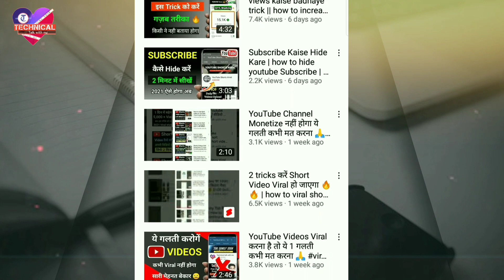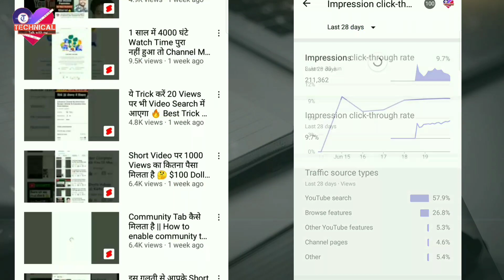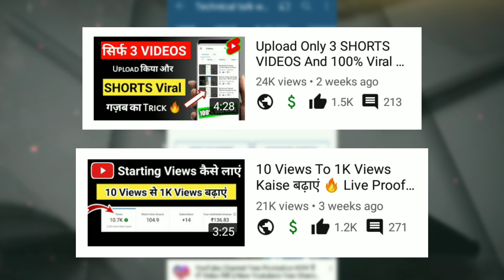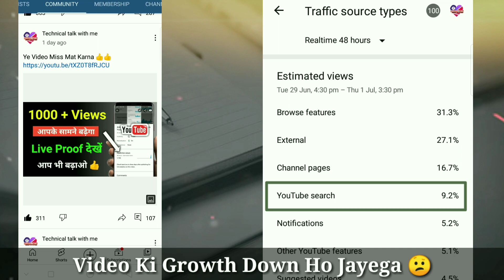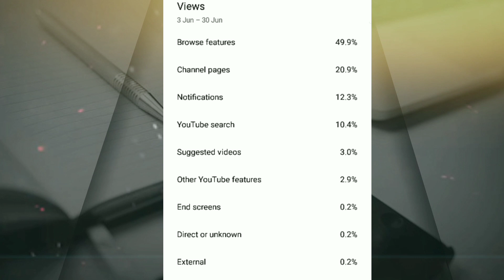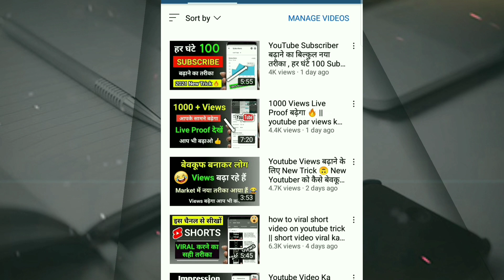1 trick increase more views on youtube | youtube par views kaise badhaye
Increase youtube views fast 2021 || how to get more views on youtube || views kaise badhaye trick 2021

About :- aaj ki video me aapko views badhane ka trika bataya Hain

• youtube trick 2021
• channel fast grow karne ka trika
• views kaise badhaye youtube par
• views ko kaise increase Kare
• gaming channel par views kaise badhaye
• apne youtube channel par views kaise badhaye
• 1000 views kaise badhaye youtube par trick 2021

Solved Queries :-
• how to get views on new channel
• views kaise badhaye youtube video par
• apne channel par views kaise badhaye
• views badhane ka trika
• 1000 views kaise badhaye trick
• 2021 how to viral short video

Hindi :- keywords
• यूट्यूब चैनल जल्दी ग्रो कैसे करें
• यूट्यूब पर शुरुआती व्यूज कैसे बढ़ाए

👉 0 to 1000 Subscriber kaise kare trick || how to increase 1000 Subscriber in one day trick

👉 Click here technicaltalkwithme to watch all videos :)

A video by Mohammed Sarfraj.
From Baran Rajasthan 😁